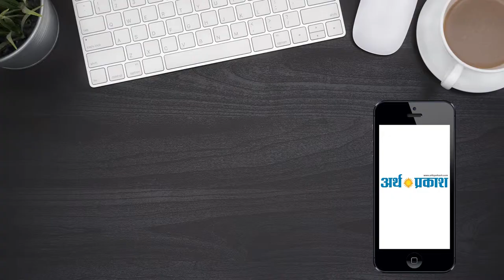झूठी वीडियो से नुकसान नहीं पहुंचेगा, मुझे जनता का पूरा सहयोग है -नायब सैनी